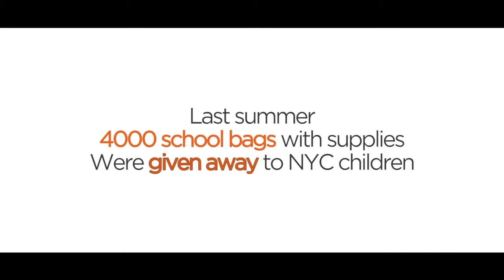Debbie Almontaser endorses the ICNA Back-2-School Giveaway Project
An endorsement from Debbie Almontaser (NY).
A project that's about giving, empowering children and families across America and promoting the importance of a good education. Our proverb is "Let not there be a child without the tools for a good education".

ICNA will be executing a national Back-2-School Giveaway Project, hosting giveaway events in numerous cities across the United States, this coming August, 2011.